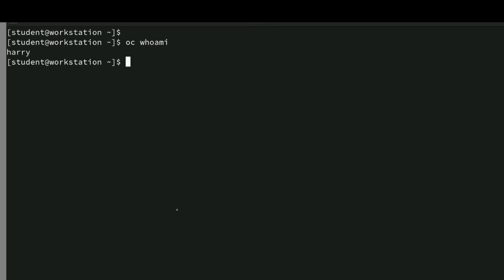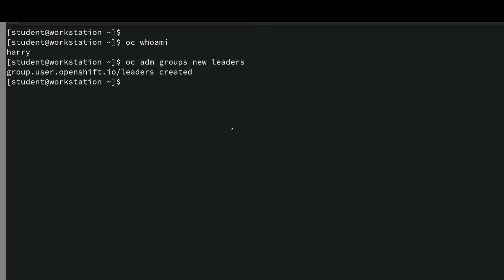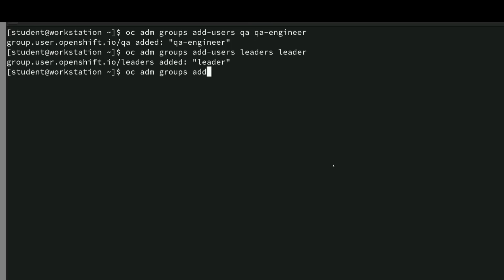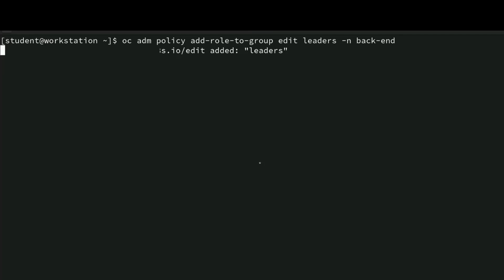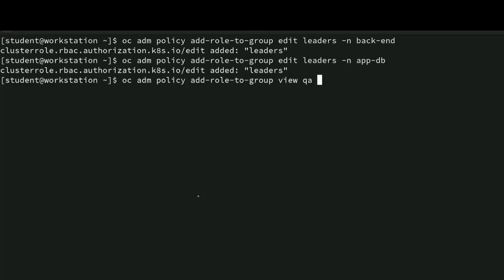EX280 | Project, Groups and Role permissions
Are you gearing up for the OpenShift EX280 exam and feeling overwhelmed by the concepts of projects, groups, and role permissions? You're not alone! In this comprehensive tutorial, we will guide you step-by-step through the essential processes of creating projects, assigning roles to users and groups, and effectively managing user group memberships.

Understanding these key components is crucial for your success in the OpenShift EX280 exam, and this video is designed to equip you with the knowledge and confidence you need to excel. We will break down complex topics into easy-to-understand segments, ensuring that you grasp the fundamentals of OpenShift's role-based access control (RBAC) and project management.

Whether you're a beginner or looking to refresh your knowledge, this video will provide you with practical insights and tips that can make a significant difference in your exam preparation. Don't miss out on this opportunity to enhance your skills and boost your chances of passing the OpenShift EX280 exam with flying colors!

Make sure to watch until the end for additional resources and study tips that can further aid your preparation.